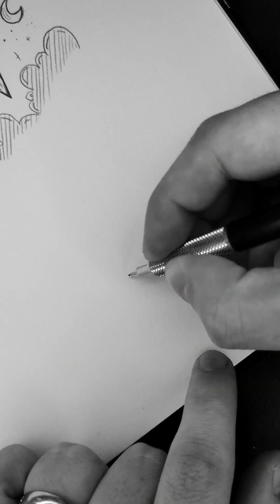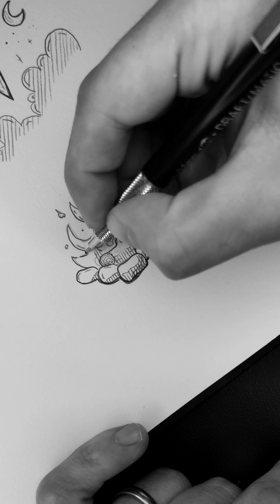Simple Desk Doodles: How to Draw a Campfire Step by Step - Easy Drawing Tutorial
In this episode of "Simple Desk Doodles," I'll show you how to draw a cozy campfire step by step! This easy drawing tutorial is perfect for beginners and anyone looking to improve their sketching skills. Follow along as I guide you through each step to create your own campfire illustration.

Let me know what you'd like to see next!